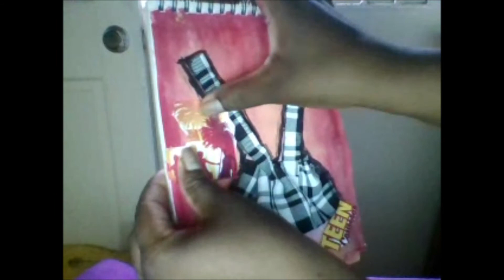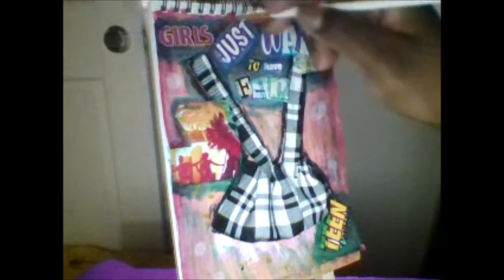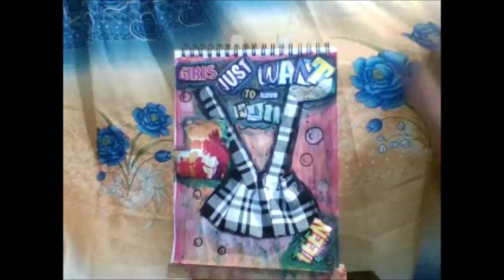How to make a MINI PLAID SKIRT MIXED MEDIA CANVAS TUTORIAL/Art journal cover/mixed media journal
My channel name ARTWORKFLY came from my love for butterflies, flying fish, small cute birds and the fish which almost looks like a butterfly.